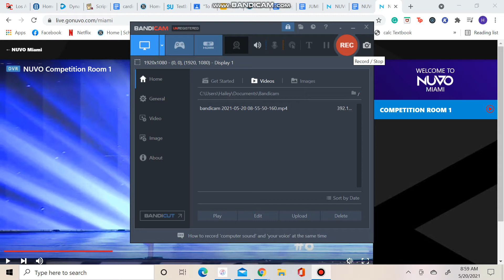Daniela SanGiacomo - Infinite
3rd Overall
Junior Contemporary Solo
Stars Dance Studio
NUVO Miami

Make sure to keep the comments positive! These dancers are all amazing and they are growing and learning everyday!